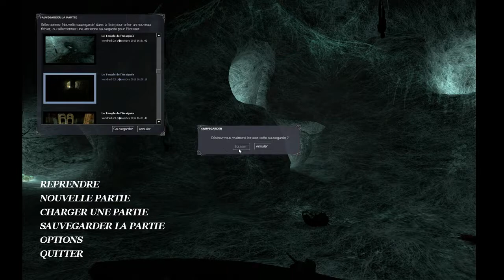DMOM ép.4 : Arachnophobie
Les araignées, c'est le Mal absolu !